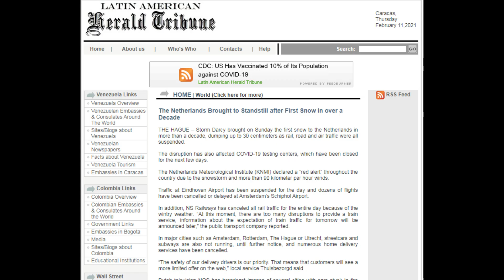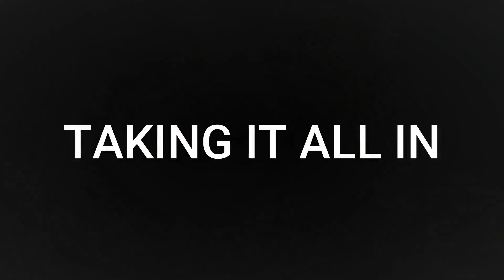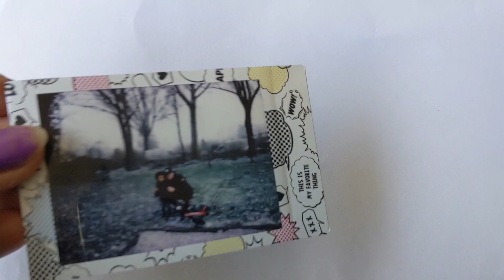Heavy Snow STORM Hits the NETHERLANDS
OMG!

This week and the week of January we had a lot of snow visit the streets of Holland.. It has dropped to -4 but according to the weather app, it really feels like its -15. brrr really cold innit. It has been the first time in decades that the Netherlands had a snow storm hit like this. The streets were filled with happy, joyous people of all ages. I guess that’s what snow does to us. It makes us feel like little kids again.

It was Kylian's first time experiencing snow and vocalizing his experience. The last time was when he was about about almost a year, during the end of 2018 late 2019. So that was really exciting to experience with him. He couldn’t stop eating the snow!!!

Join us on our journey as we experience the snow with him, I loved it. T loved it. And I hope you all like it.

Cheers.